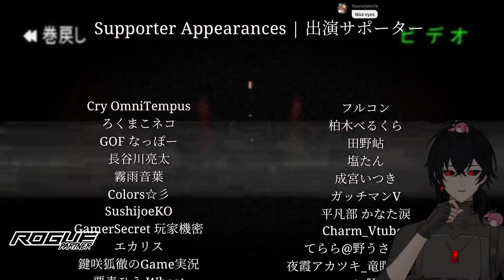Don't work the night shift 【Night Security | 夜間警備】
Night Security is a short 1~2 hour indie horror game made by Chillas Art. You are a security guard working the night shift, it's just another day at the job ... Or is it? As the night progresses, the world arounds you shifts into something unrecognizable and a strange entity follows you into the dark.

Will you clock out? Or will something else end your shift?

【TIMESTAMPS】
Cold Open￤ 00:00
Intro￤ 00:08
Starting our Shift￤ 00:32
2ND FLOOR￤ 02:23
3RD FLOOR￤ 03:09
死 FLOOR￤ 03:39
Missed Chances￤ 04:42
5TH FLOOR￤ 05:31
B(est) Movie Plot￤ 05:45
Security Room. 5th Floor￤ 07:42
Elevator Music￤ 08:39
666 FLOOR￤08:59
7TH FLOOR￤10:13
Almost There￤13:26
8TH FLOOR￤ 13:39
9TH CIRCLE￤14:52
10TH FLOOR￤16:17
11TH FLOOR￤16:54
Endings Explained￤17:44